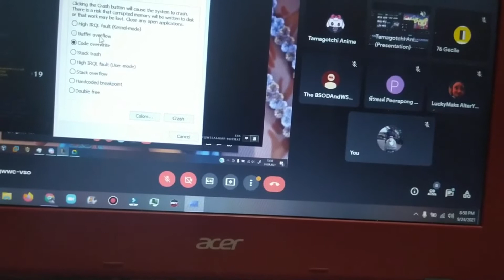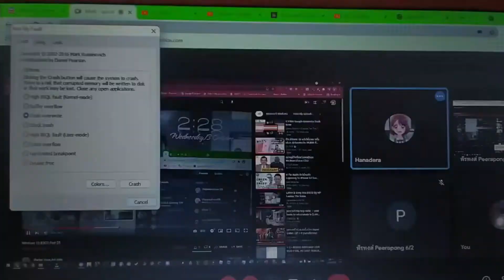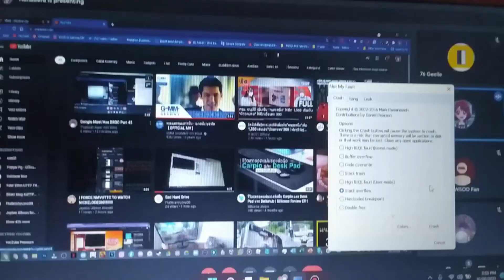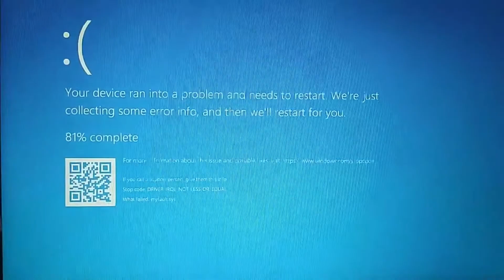Google Meet Getting BSoD (My Computer Getting BSoD)